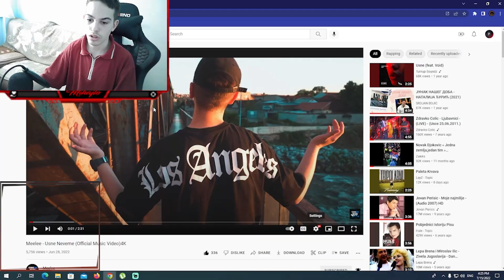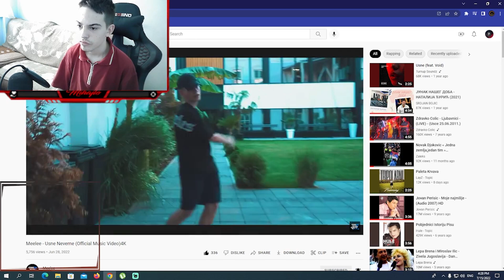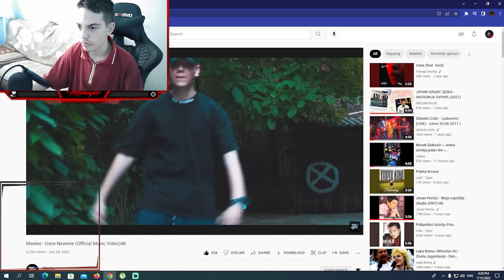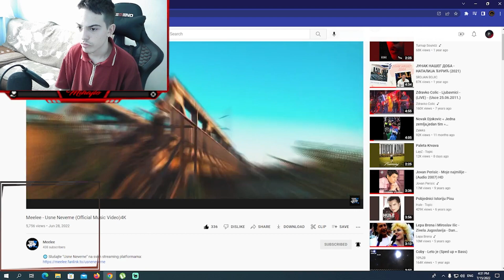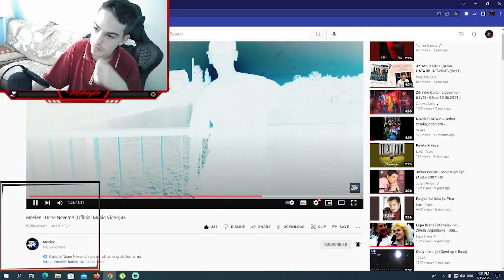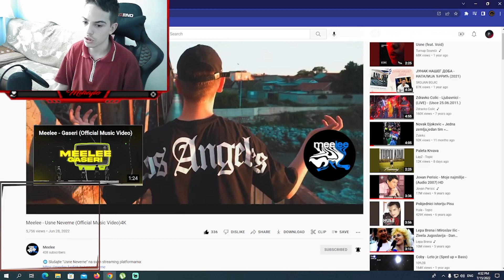Mihajlo Madic Reakcija na Melee Usne Neverne.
Editovanje: Mrle.